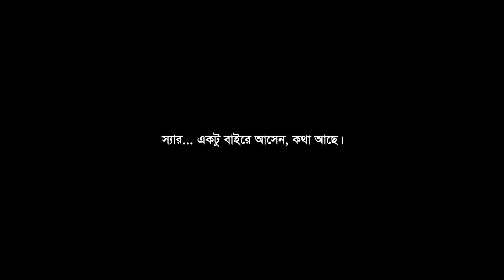শহীদ বুদ্ধিজীবী দিবস ২০২২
As number 1 digital telehealth service provider in the country (based on the number of download and ratings in Google Play Store) DocTime's mission is to improve the health and wellbeing of all the families throughout Bangladesh in a trusted and affordable way

 We offer on-demand GP and specialist consultations with fully verified and certified doctors, online prescriptions, medicine delivery, pathology and diagnostic tests, all while building helpful Electronic Health Records.

DocTime is integrated with pharmacies/ medicine delivery suppliers, labs/ diagnostics centres, and payment providers including bKash for a simple and end-to-end digital health experience.

Our fast-growing number of patients and doctors have given us the best satisfaction ratings in the market. Our passionate team is committed to excellence and work extremely hard to ensure we make a positive contribution to your health and your future.